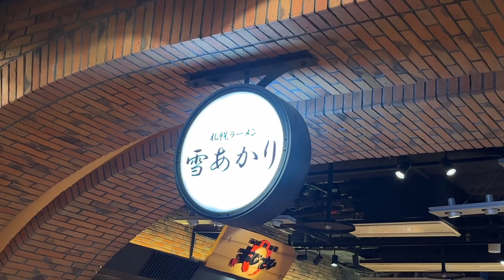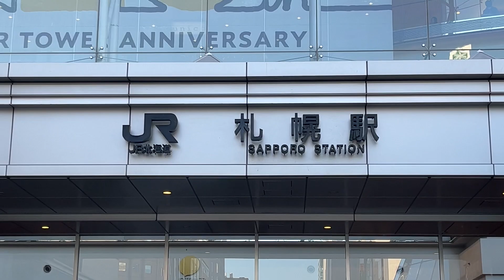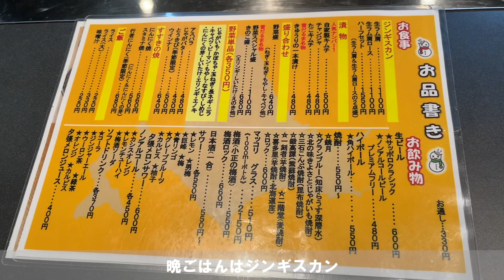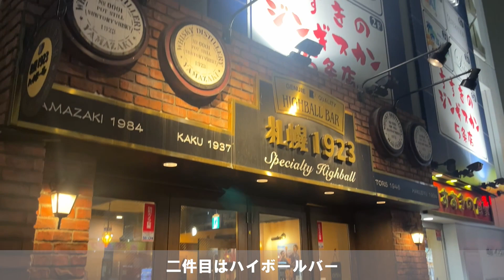【札幌はしご酒】北海道はお酒もご飯も全部美味しい。初日からがっつり飲んで食べるぞ！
【北海道 札幌旅行１日目】
・札幌ラーメン
・もいわ山
・ジンギスカン
・札幌1923（ハイボールバー）
・ホテル飲み

食べ物も酒も美味しすぎる。
北海道 最高！！